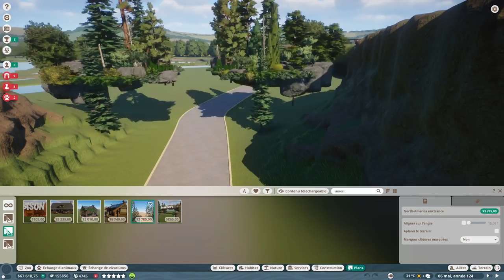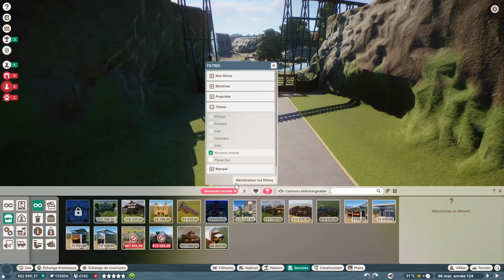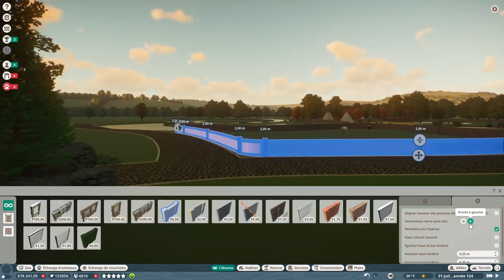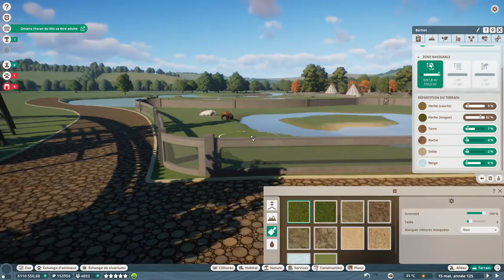BIENVENUE EN AMÉRIQUE - PLANET ZOO #79 - royleviking [FR HD PC]